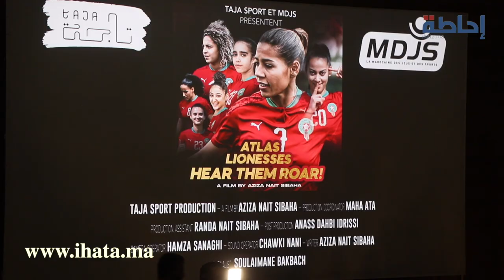عزيزة نايت سي بها تسمع زئير لبوءات الٱطلس من خلال وثائقي عن الفريق النسوي المغربي